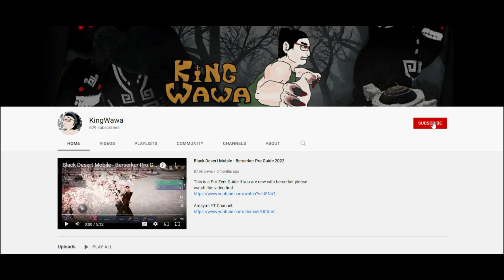10 Things You Should Do Every Day - Ragnarok Origin Global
Eto yung sampung bagay na dapat nating ginagawa araw araw bukod sa dailies at CT